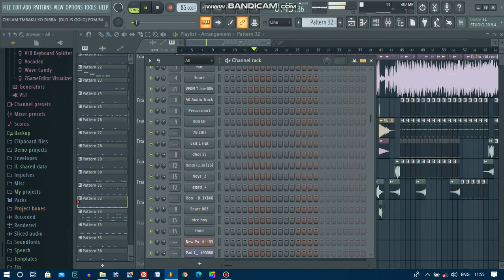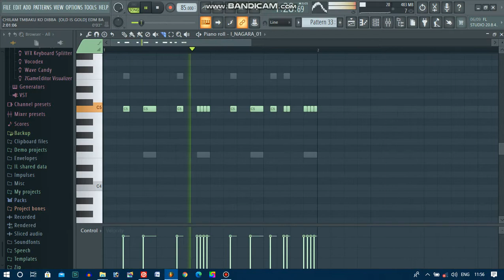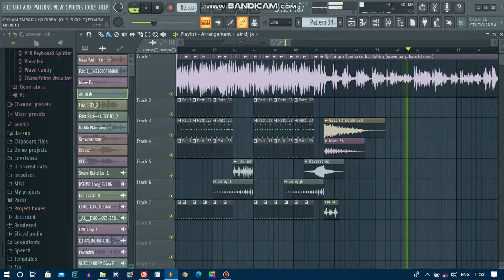CHILAM TMBAKU KO DIBBA ❤️🔥DJ RAVINDR RAJ BARWASAGR JHASHI 😛